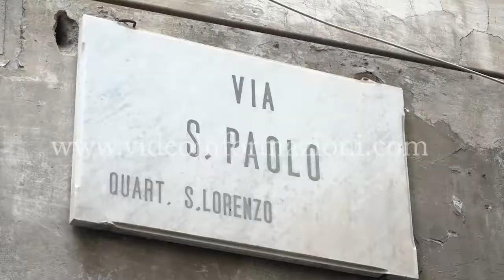Crollano due pilastri del chiostro del convento di San Paolo Maggiore, estratti vivi cinque operai